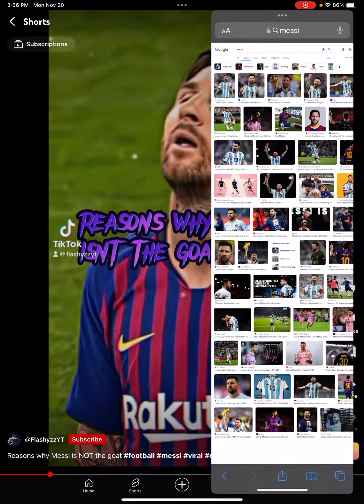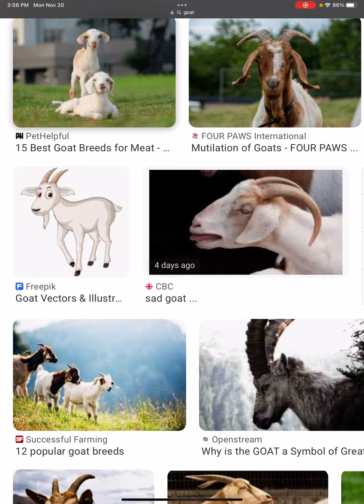Why Messi ISNT the goat